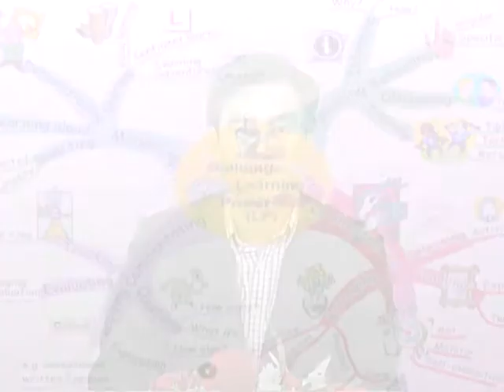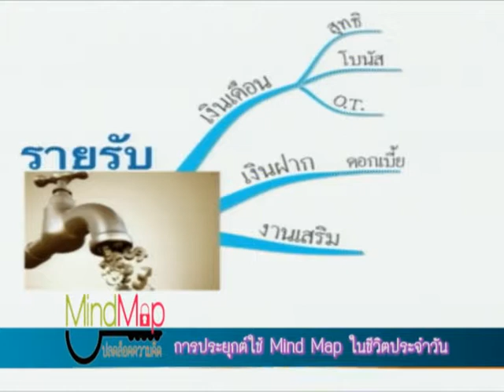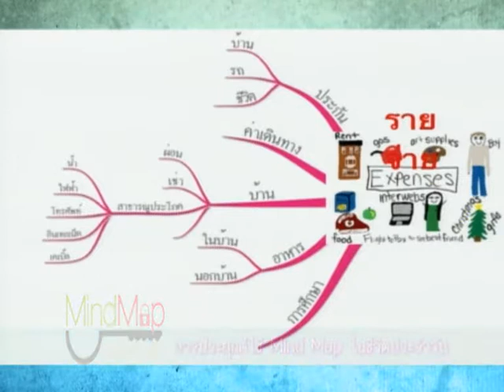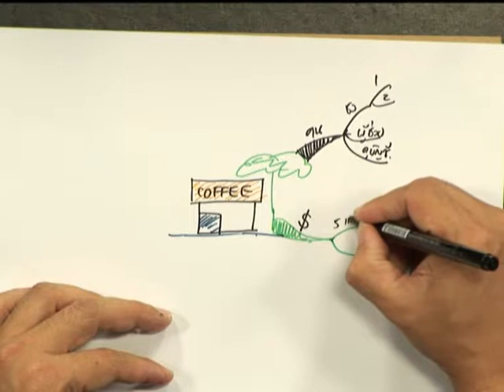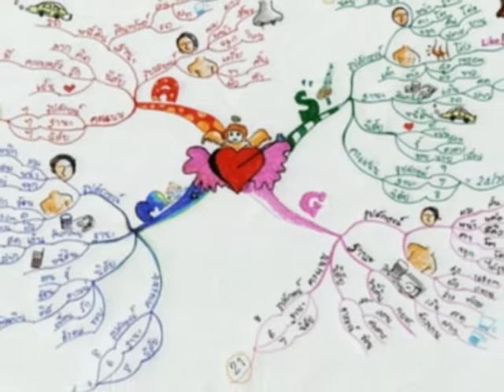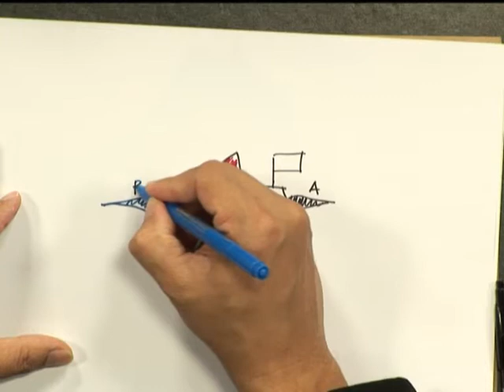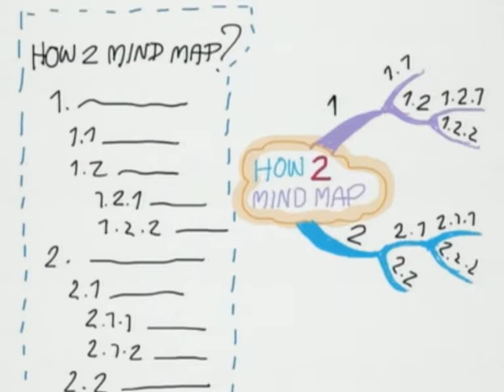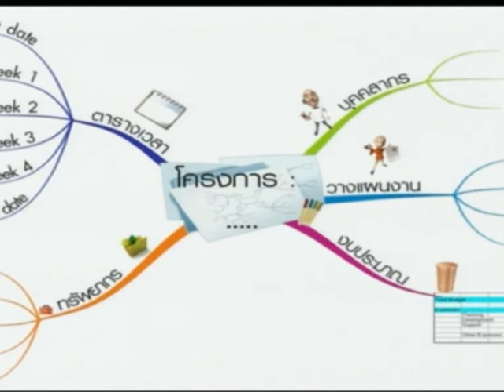(กศน.) การประยุกต์ใช้ Mind Map ในชีวิตประจำวัน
รายการ Mind Map ปลดล็อคความคิด ให้ความรู้เกี่ยวกับการพัฒนาศักยภาพสมองของมนุษย์ ที่สามารถพัฒนาด้วยเครื่องมือที่เรียกว่า Mind Map